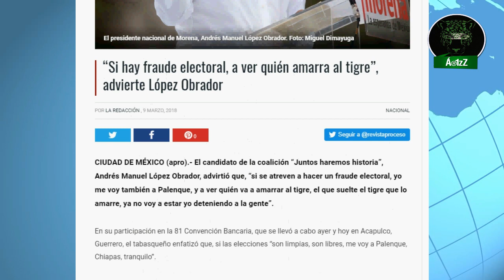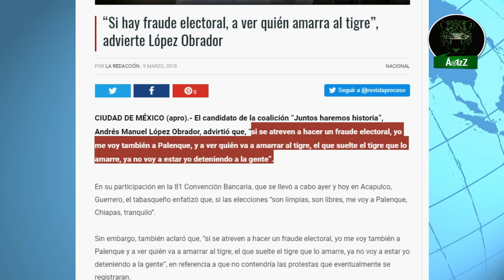AMLO, por vez primera, dice la verdad; si pierde, rásquense con sus uñas